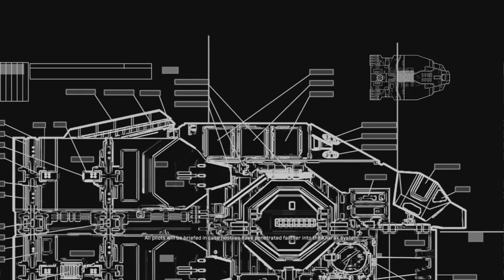Homeworld Remastered - Mission 2: "Outskirts of Kharak System"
With a squadron each of interceptors and scouts, we undergo our first hyperspace event - a test jump to the Khar-Selim.

This is my first time playing through the singleplayer on the remaster. I'll be playing through with a custom ruleset. No loading is allowed. If I lose a ship, that's the ship gone forever. If I die, I die. No pausing is allowed. There's now a cap on the number of salvage corvettes, too.

I'm playing as the Kushan again of course (who really plays as the Taiidan? Especially on their first playthrough.. come on).
Recorded at 1080p60 and max graphics settings (those 8MB textures doe).

My complete gaming setup: